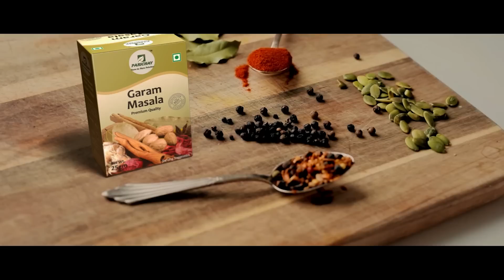ଆଶ୍ଚର୍ଯ୍ୟ ହେଲେ ବି ସତ ,ନିଜେ ନିଜର ଜୀବନ ନେଲା ସାପ